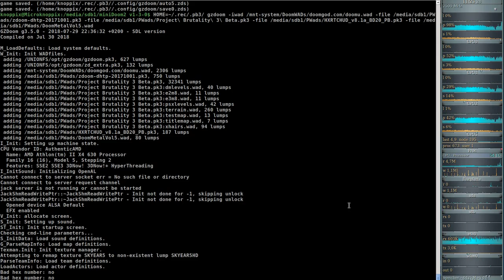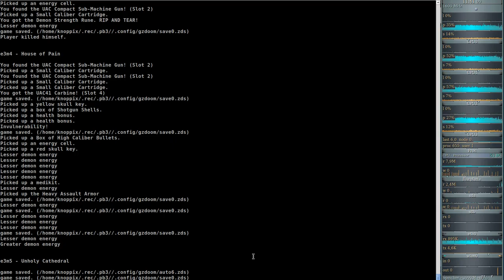Project Brutality 3.0 - Ultimate Doom (gzdoom) E3M4 - House of Pain